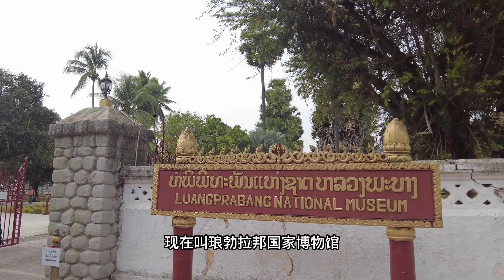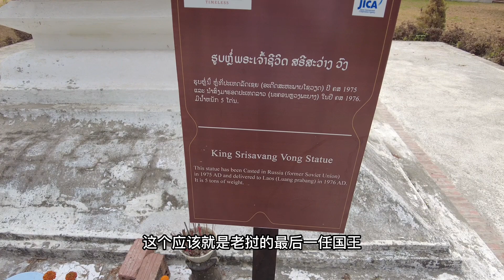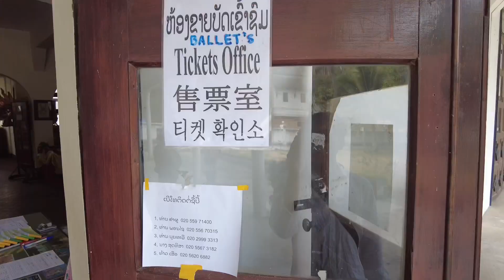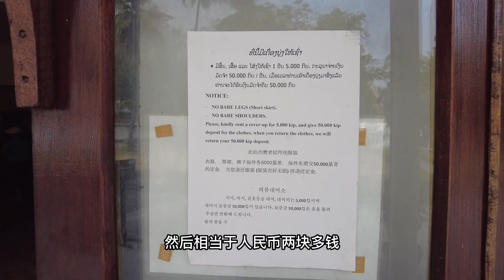老挝琅勃拉邦皇宫国家博物馆#老挝